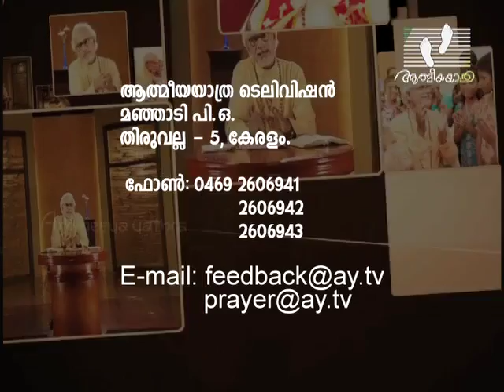ITHU ATHMEEYAYATHRA | Episode 15 | Most Rev. Dr. K. P. Yohannan Metropolitan | Athmeeyayathra TV